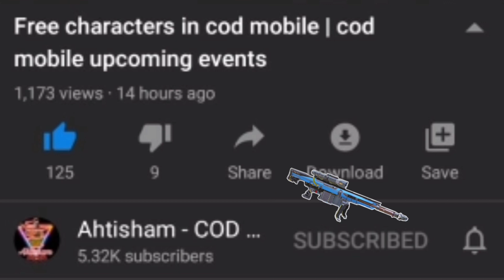Season 8 Is Live | cod mobile season 8 trailer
Hello Guys In today's video I Show you guys call of duty mobile season 8 update is live, cod mobile season 8 trailers so make sure to Watch this video complete

Thanks

Credit : MudrablastYT

Solves Quarriers:
cod mobile,
cod mobile season 8 upcoming update,
cod mobile season 8 beta,
cod mobile season 8 theme,
cod mobile season 8 upcoming characters,
cod mobile season 8 characters,
season 8 battle pass cod mobile,
cod mobile season 8 battle pass release date,
cod mobile season 8 battle pass price